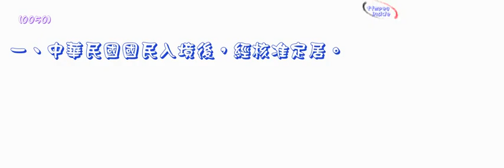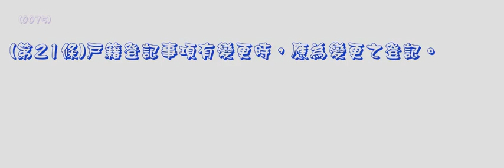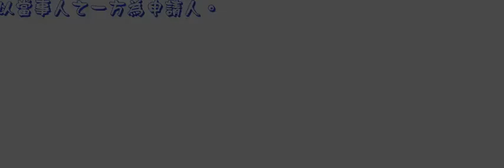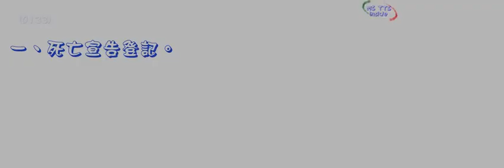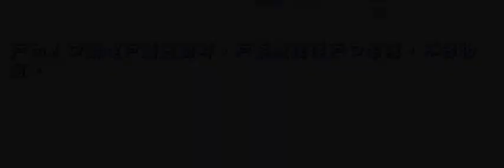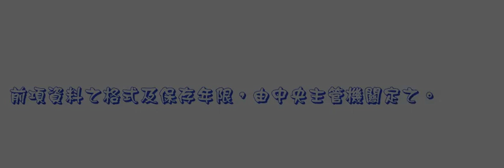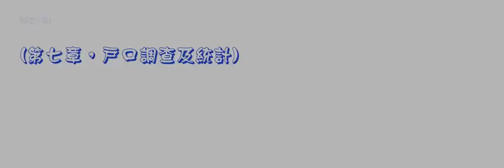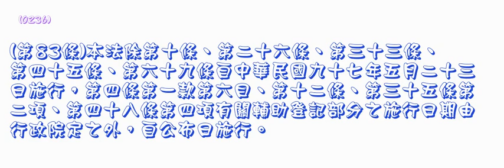127＿戶籍法＿1040121版（中速朗讀）